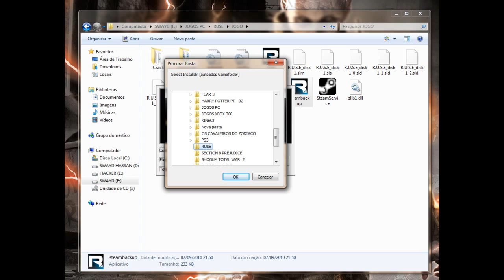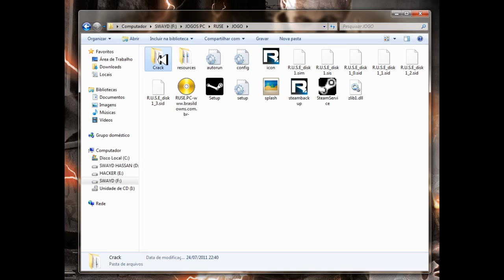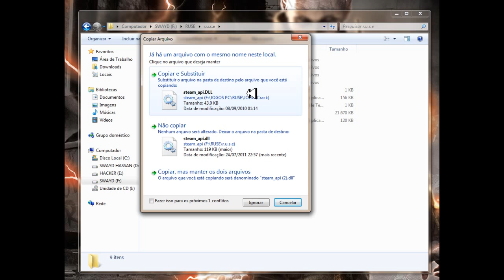COMO INSTALAR R.U.S.E - THE ART OF DECEPTION